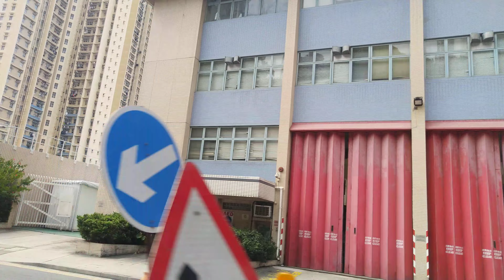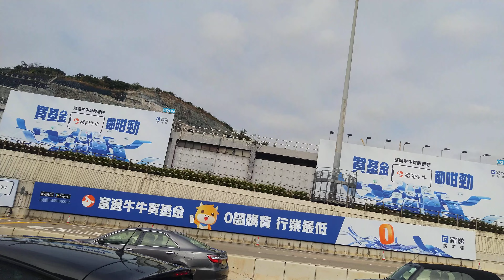NWFB 5568@694 from Po Hong Road near HoH hospital to Sai Wan Ho Station (Axle and Gearbox)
record on Mid December 2021
A quite musical ZF Ecomat 4 Gearbox with a distinctive sound from the torque converter and other relevant parts of the gearbox from a NWFB E5 E500 that I had not heard for a certain period of time.